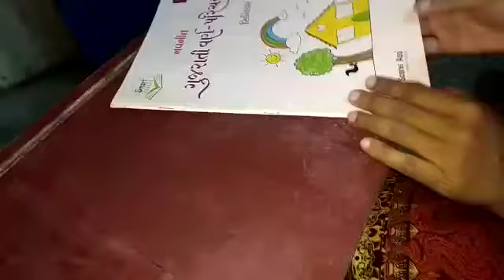sr kg Gujarati